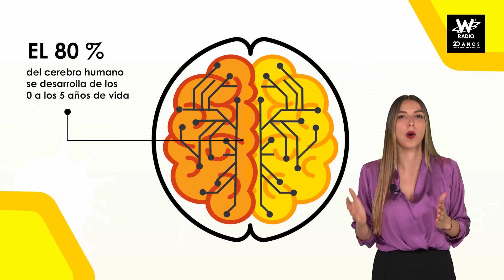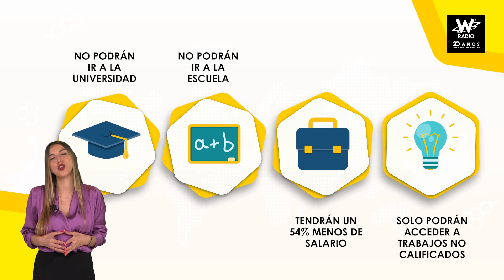Especial W: así se ve un cerebro desnutrido